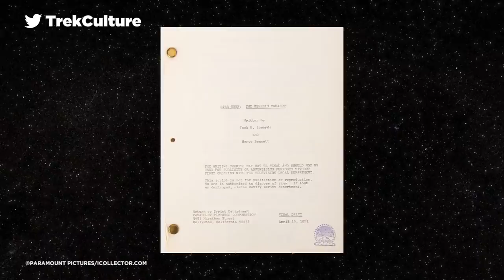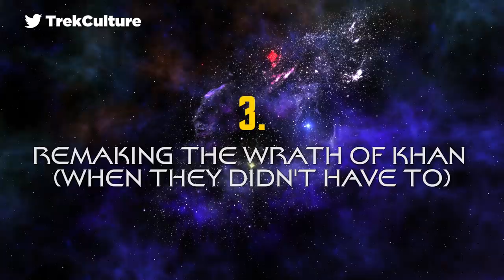Star Trek: 10 Biggest Behind The Scenes Mistakes That Ever Happened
Sometimes, actors have been lost. Sometimes, entire plots have been lost. Sometimes - Threshold...